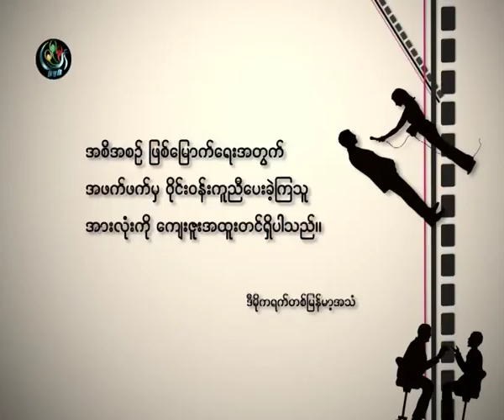U Aung Min Interview - DVB 21.05.2012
DVB TV 21st May 2012 - ျပည္ေထာင္စုအဆင့္ ၿငိမ္းခ်မ္းေရး ေဖာ္ေဆာင္ေရး လုပ္ငန္းေကာ္မတီ ဒု-ဥကၠဌ ျပည္ေထာင္စု၀န္ၾကီး ဦးေအာင္မင္းႏွင့္ ေတြ႔ဆုုံေမးျမန္းခန္း